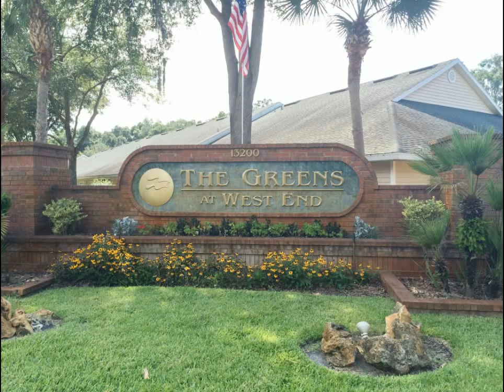The Greens at West End Condo For Sale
2 BR 2.5 Bath townhouse with garage, gated community, community pool, tennis, gym. Great location!  MLS# 366258  More details at GainesvilleRealEstateTalk.com